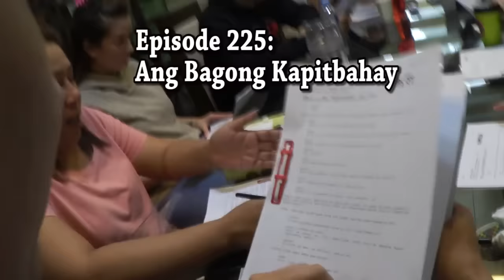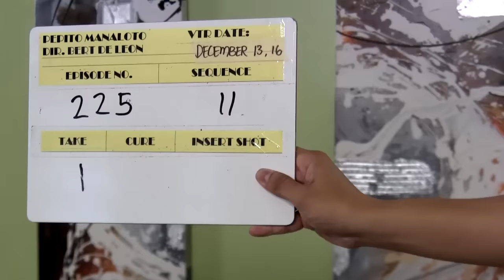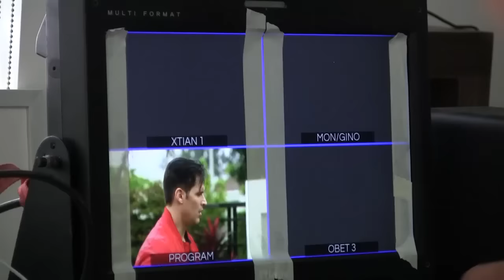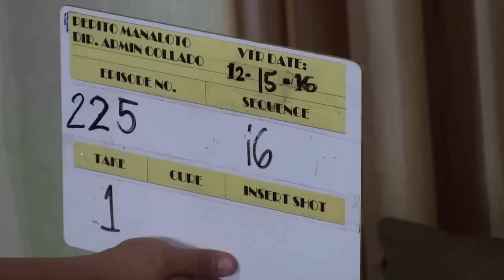Pepito Manaloto behind the scnes of the Funny Filipino TV Show with Travis Kraft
Pepito Manaloto behind the scenes video of the episode, Ang Bagong Kapitbahay guest-starring Travis Kraft. This episode's plot involves Travis playing the character of JT, the new neighbor, who takes a liking to Jessa Zaragosa as Deedee Kho.
Pepito Manaloto: Ang Tunay na Kwento is a Philippine multi-award winning situational comedy TV show in the Philippines. It is one of the most popular shows on Filipino television. The show stars Michael V.
Makikita sa bagong vlog na 'to ang behind the scenes footage ng aking taping ng show ng comedy sitcom na Pepito Manaloto. Sa epsiode na ito ako ang bagong kapitbahay.